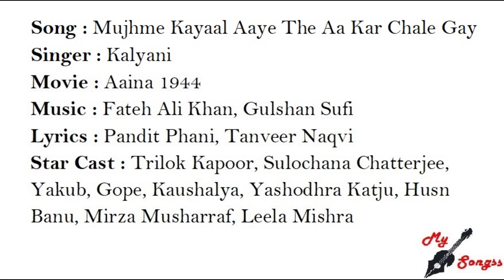Mujhme Kayaal Aaye The Aa Kar Chale Gay, Movie : Aaina 1944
Song : Mujhme Kayaal Aaye The Aa Kar Chale Gay
Singer : Kalyani
Movie : Aaina 1944
Lyrics : Pandit Phani, Tanveer Naqvi
Star Cast : Trilok Kapoor, Sulochana Chatterjee, Yakub, Gope, Kaushalya, Yashodhra Katju, Husn Banu, Mirza Musharraf, Leela Mishra